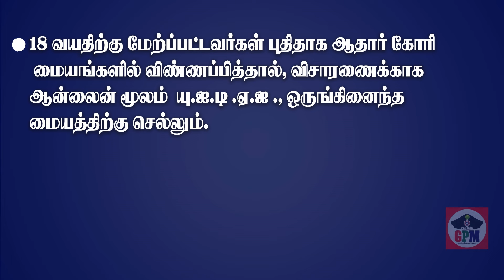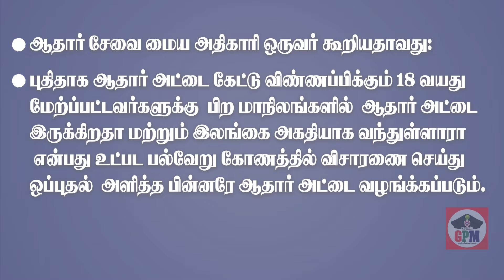Before Applying New Addhar card (Must Watch) Tamil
New Adhar card apply update and rules 2024 need to know before applying
This video covers all the important updates and rules you need to know. We’ll guide you through the latest changes and what documents are required. Learn the step-by-step process to apply easily and avoid any mistakes. We’ll also share tips to make your application smoother. Stay informed to save time and effort when getting your Aadhaar card.

Like Pannuga
Share Pannuga
Command Pannuga